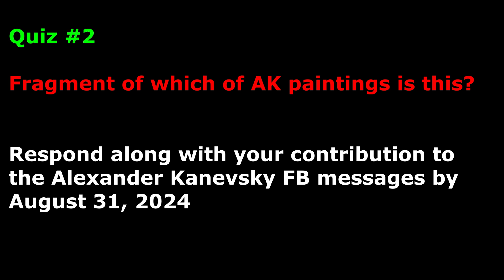Enter to Win Alexander Kanevsky Preprint Quez 2